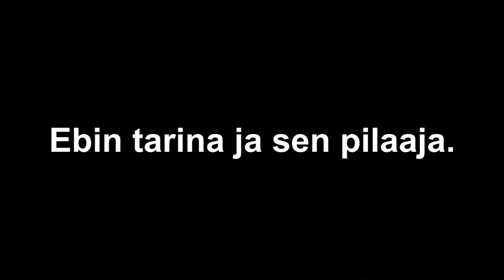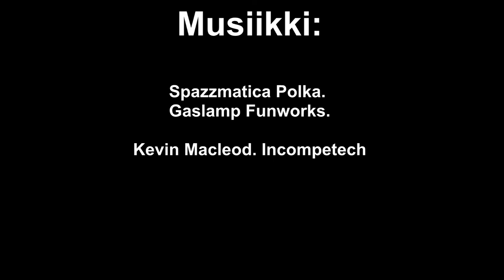Wanhat Herrat TTT. Osa 1: Trollaaja, hölöttäjä, pommittaja.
Terrorist town perseilyä, Suomalaisella serverillä.

Serverin nimi: PWN.FI Wanhat Herrat.
(Ja tämä ei ole 24/7 Servu)